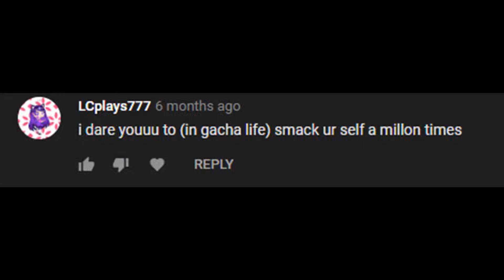Doing your Dares!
This is the first time doing your dares!
Music requst by Raffina